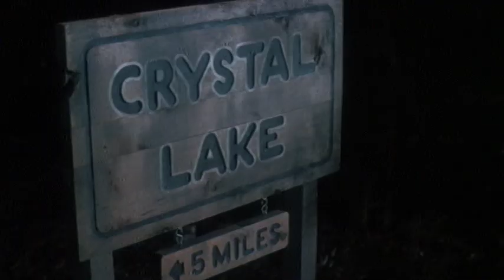Friday The 13th, Part VII: The New Blood (1988) Theatrical Trailer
From Paramount Pictures.  The original theatrical trailer for "Friday The 13th, Part VII: The New Blood."  Starring Lar Park-Lincoln, Kevin Spirtas, Terry Kiser, Susan Blu, Susan Jennifer Sullivan, Hiedi Kozak, William Butler, and Kane Hodder.  Directed by John Carl Buechler.